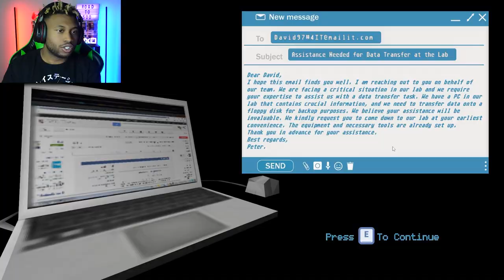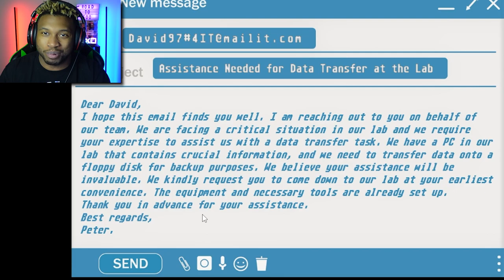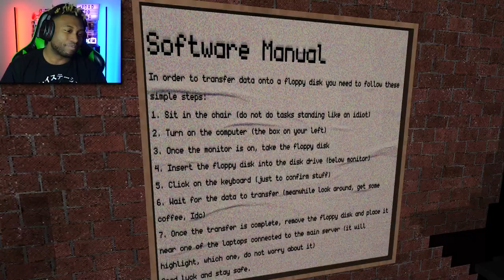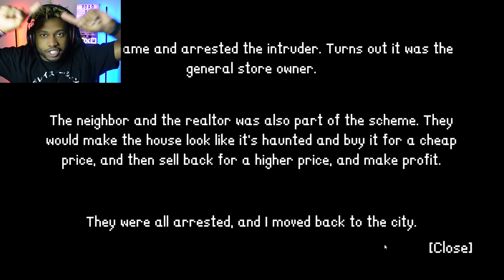I Shouldn't Have Taken This Job In These 3 Scary Games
Taking a job for a data transfer gig, yet ANOTHER home invasion, and... Sacrificial BUGS AND WITCHES?!?! These 3 scary games for today are certainly unique, and out of the ordinary.

0:00 - Gimmick
12:24 - Intruder
25:25 - Carcass
48:56 - Outro